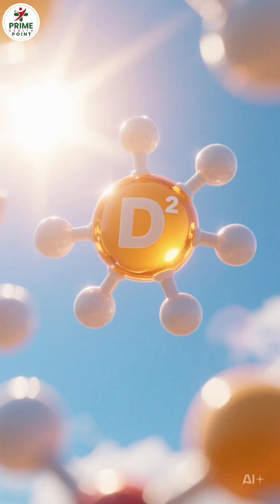Vitamin D Explained: The Sunshine Nutrient You Can’t Live Without ☀️💊 | Prime Health Point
What exactly is Vitamin D and why is it called the Sunshine Nutrient? 🌞
This short video breaks down everything you need to know—how Vitamin D works in your body, why it’s so powerful, and how deficiency can impact your bones, immunity, and energy levels.

👉 Learn the truth about Vitamin D and discover natural sources to boost your health daily!